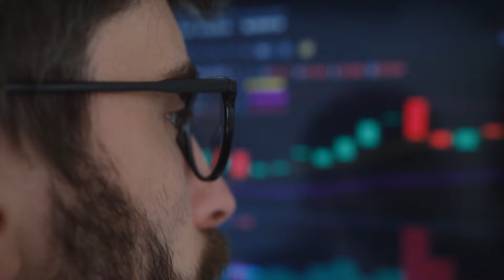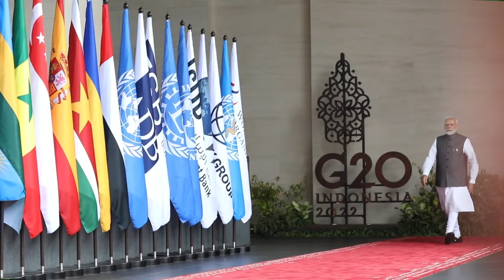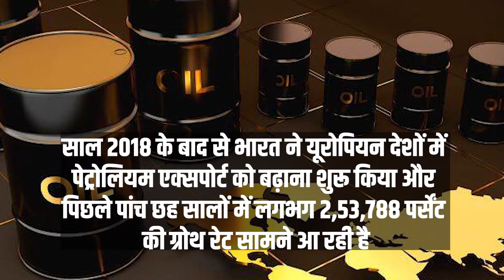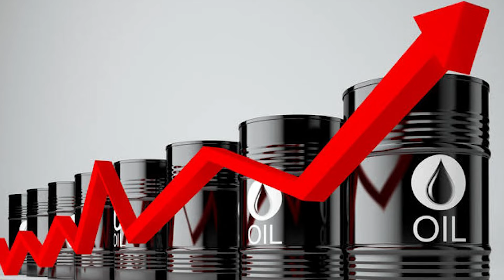रूस से कच्चा तेल खरीद कर भारत ने Europe को बेचा, कमाई के टूटे सारे रिकॉर्ड, अमेरिका सऊदी भी हैरान